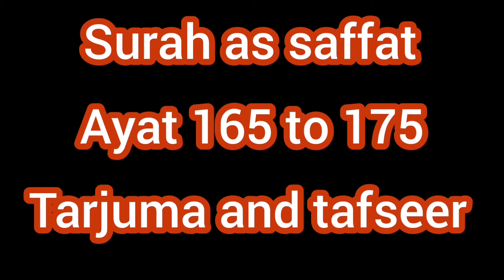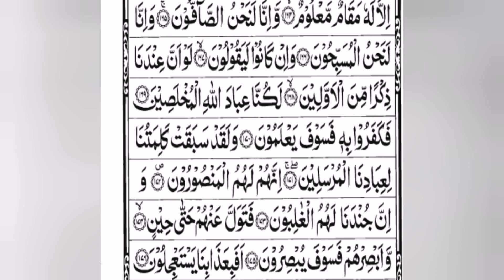surah as saffat Ayat# 165 to 175 para 23 tarjuma kanz ul irfan tafseer sirat ul jinan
Makki surah
Ruku 5
Ayaat # 165 to 175
Para 23
Surah # 37
Saffat ka matlab ha safain baandhney wala. Is ayat mai safain baandhney wali ki no kasam bayan ki gai. Is munasbat se is surah ka nam surah saffat rkha gya.